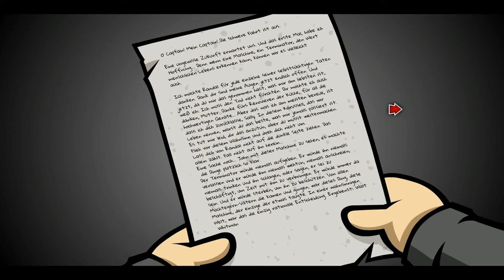Randal's Monday #09 Hab ich schonmal erwähnt das ich SGT Kramer hasse???